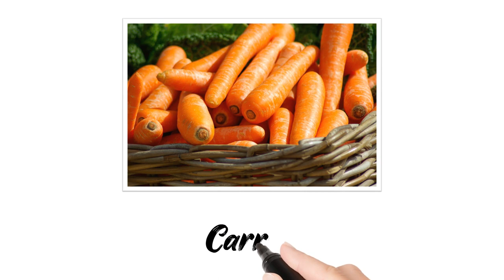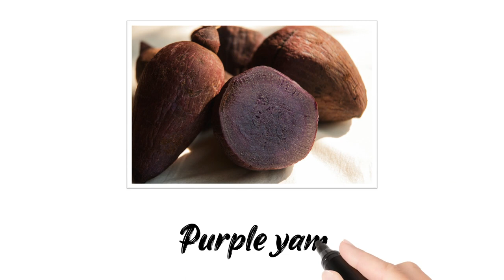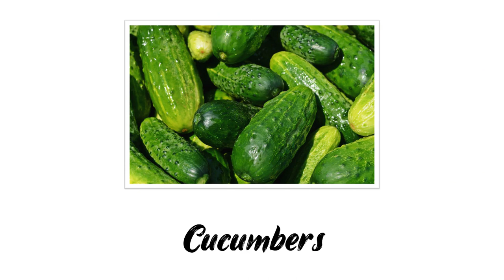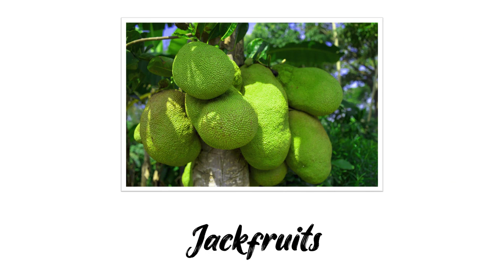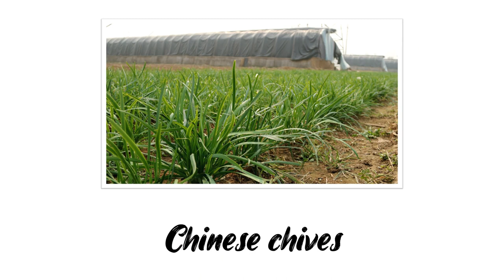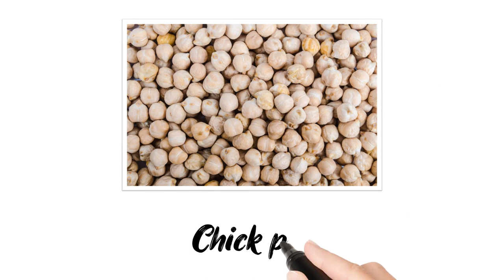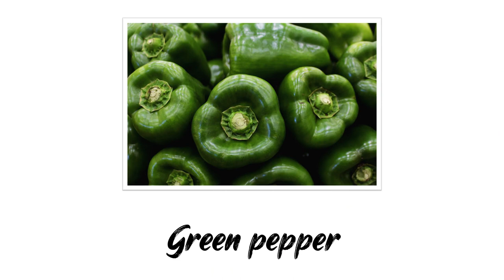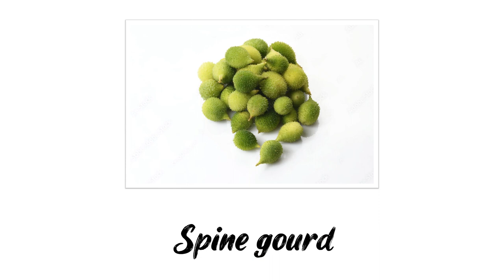100 Vegetables Name In English Vocabulary | In 15 Minutes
Explore the bountiful world of vegetables with our comprehensive guide, "100 Vegetable Name In English Vocabulary." From common staples to exotic finds, this resource is a treasure trove of vegetable names in English. Whether you're a food enthusiast, a culinary artist, or just looking to expand your language skills, this compilation will enrich your vocabulary and knowledge of various vegetables.